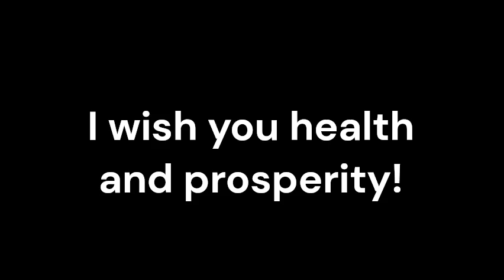Cancer Germ Cell_Sound therapy session_Sounds of nature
Germ Cell Cancer is a type of cancer that originates in the reproductive cells of the body. While conventional medicine plays a critical role in treating Germ Cell Cancer, complementary therapies like resonant frequency sound therapy are gaining attention as adjunctive treatments.
Resonant frequency sound therapy is an alternative therapy that utilizes specific sound frequencies to promote healing and balance within the body. By targeting the body's unique resonant frequencies, this therapy aims to restore harmony and support the body's natural healing processes.
Conventional treatments for Germ Cell Cancer often include surgery, chemotherapy, and radiation therapy. Resonant frequency sound therapy can complement these treatments by providing additional support. It works in harmony with conventional medicine to potentially enhance overall well-being and improve treatment outcomes.
Germ Cell Cancer treatment can lead to various side effects, including fatigue, pain, nausea, and emotional distress. Resonant frequency sound therapy has shown promise in alleviating these symptoms by promoting relaxation, reducing stress, and supporting the body's ability to manage discomfort. By addressing these side effects, patients may experience an improved quality of life during their treatment journey.
A cancer diagnosis and treatment can have a significant impact on a person's emotional well-being. Resonant frequency sound therapy has been found to reduce anxiety, stress, and depression, offering emotional support to individuals with Germ Cell Cancer. This therapy can contribute to a more positive mindset, improved mental well-being, and a better overall treatment experience.
Resonant frequency sound therapy has been suggested to potentially enhance immune function, which plays a crucial role in fighting cancer cells. By promoting relaxation and reducing stress, this therapy may help optimize immune responses, supporting the body's ability to combat the cancerous cells and potentially improve treatment outcomes.
Resonant frequency sound therapy is considered a safe and non-invasive treatment option that can be used alongside conventional medicine. It has no known adverse side effects and does not interfere with standard treatments, making it accessible to individuals with Germ Cell Cancer.
Conclusion:
Resonant frequency sound therapy offers potential benefits as an adjunctive treatment for individuals with Germ Cell Cancer. By working in harmony with conventional medicine, it provides a holistic approach to cancer care, aiding symptom management, supporting emotional well-being, and potentially enhancing immune function.